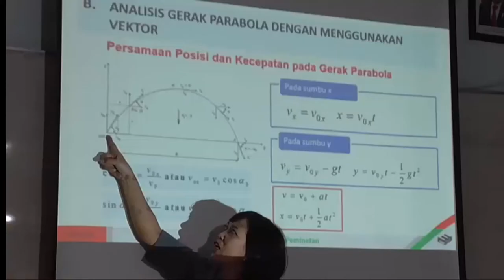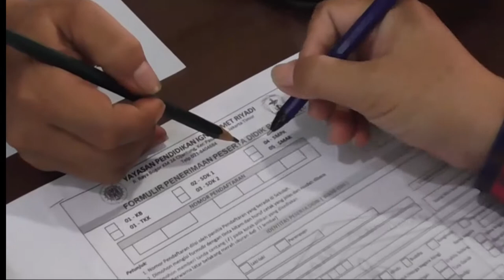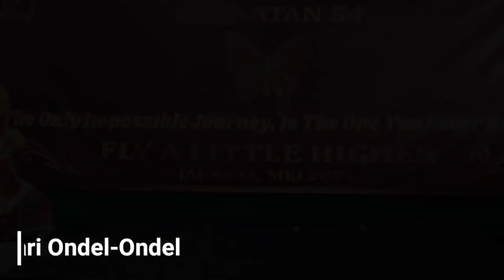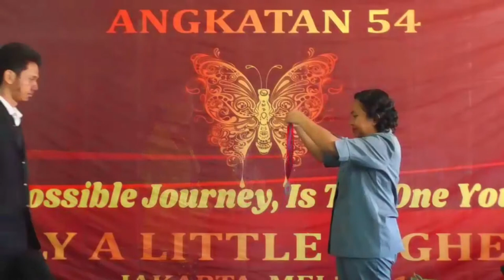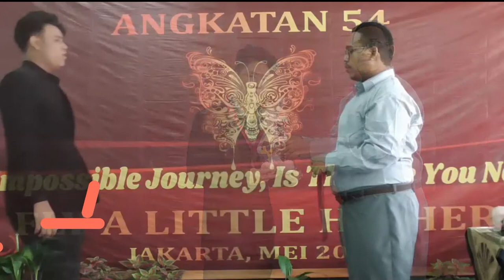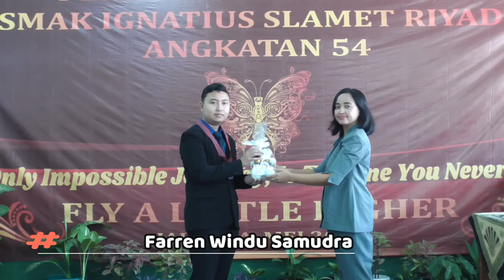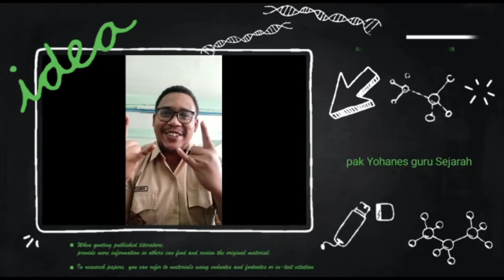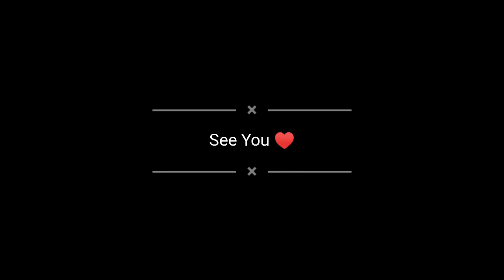Pelepasan Virtual SMAK Ignatius Slamet Riyadi Tahun Ajaran 2020-2021